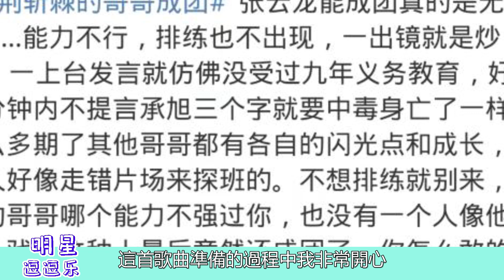《披哥》蔡少芬當眾喊戚薇「老公」，太酷了，張晉小表情太搶鏡，李承鉉哭笑不得！六公 大灣區 張淇、言承旭